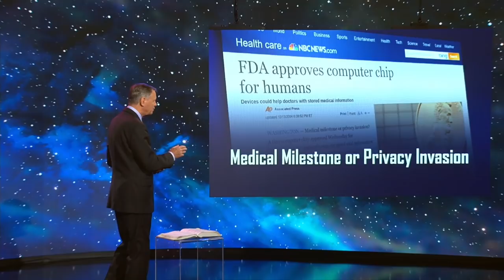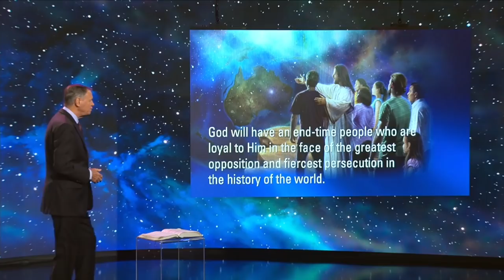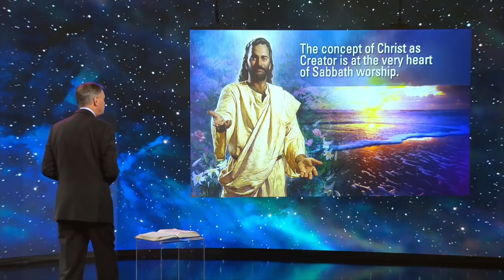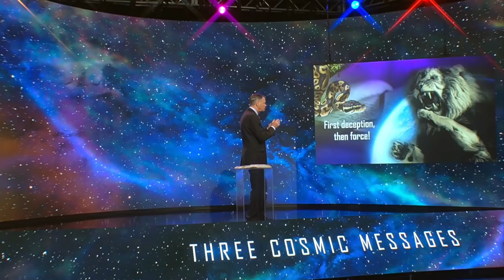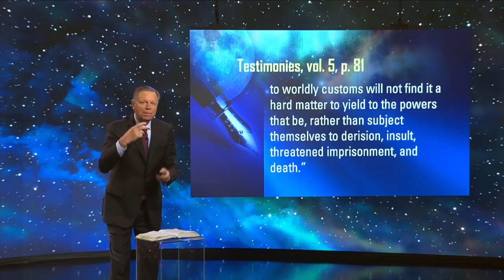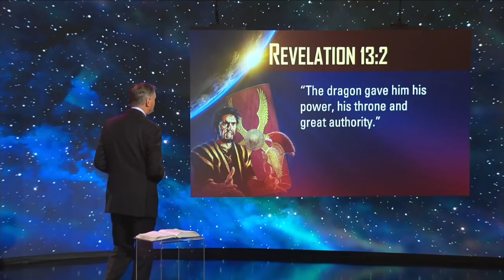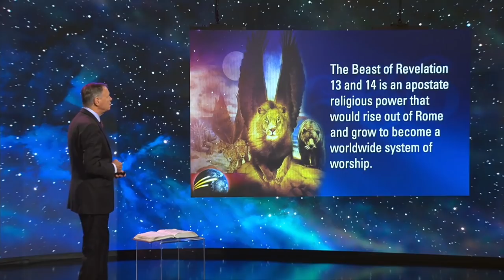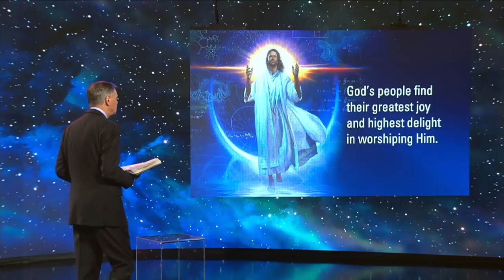11 Mark of the Beast and The Seal of God - part 1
The Mark of the Beast prophecy in Revelation 13 reveals the absolute fever pitch of Satan’s war against God. Ever since Jesus died on the cross, the enemy knows that he has been defeated, but he is determined to take down as many with him as possible. His first strategy is deception. When deception does not work, he resorts to force. He is behind a decree stating that anyone who refuses to worship the beast or receive his mark will suffer the consequences. Jesus warned that “the time is coming that whoever kills you will think that he offers God service” (John 16:2; see also Matthew 10:22 and 1 Peter 4:12). Persecution was common in papal Rome, especially during the dark ages. Like the persecutions in the past, the mark of the beast is designed to force all to conform to a certain set of beliefs and an approved system of worship. The prophecy says the persecution will involve economic sanctions; “no one may buy or sell” unless they have “the mark” (Revelation 13:17). Anyone who refuses to receive the mark will eventually be placed under a death decree (see Revelation 13:15). The devil is preparing even professed Christians, through compromise, to receive the mark of the beast.

God has the truth available to you in His word. Watch and listen as Pastor Mark Finley presents part 11 of a Bible study series called Three Cosmic Messages.This is also part 1 of a 2 part series on the Mark of the beast and the seal of God